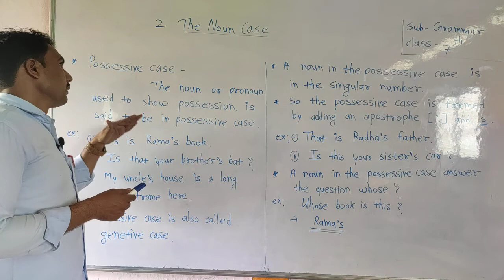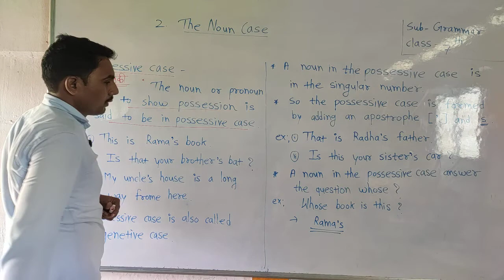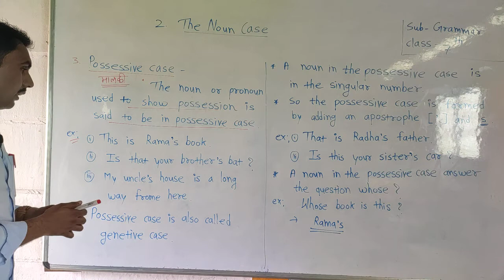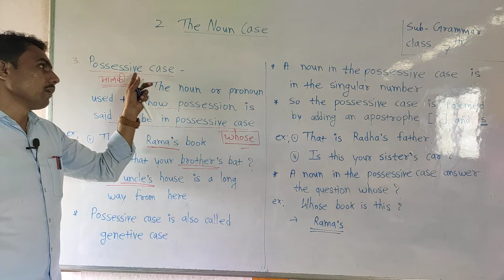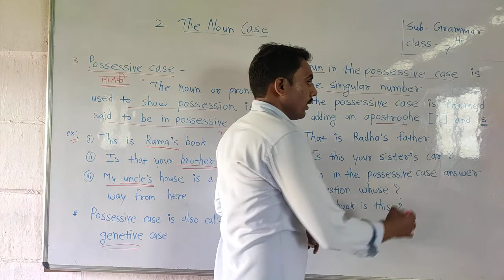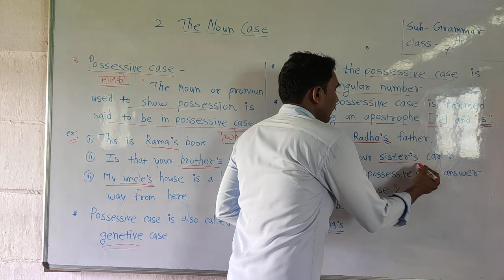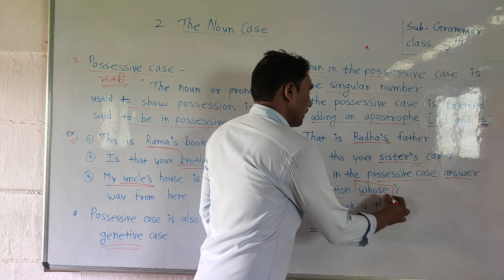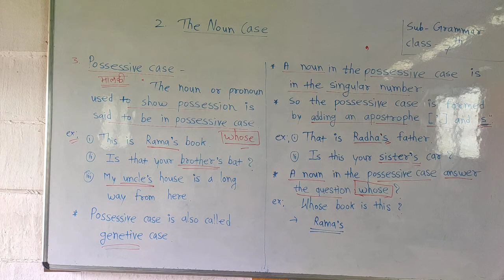Class- 7th Chap- 2 video-3 date- 13.07.21